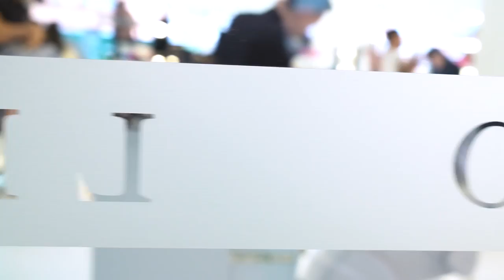Maquillaje para novia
En este video les quiero mostrar algo que me apasiona mucho y es arreglar una novia, por eso hicimos un maquillaje espectacular donde quise mostrar una piel perfecta, con unos ojos que se vieran profundos, con pestañas pronunciadas y unos labios en tonos nude donde en conjunto a todo el maquillaje le diera el protagonismo de nuestra hermosa novia.